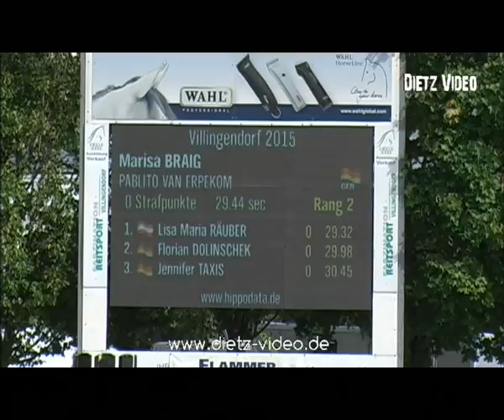Pablito van Erpekom Marisa Braig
Villingendorf 2015
07. Zwei-Phasen-Springprüfung Kl. S*